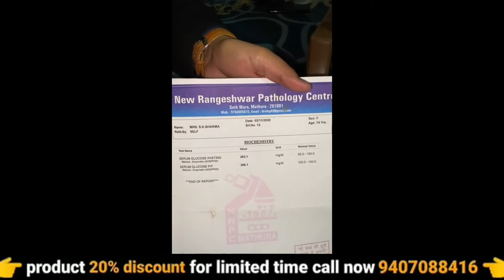डॉयबिटीज | diabetes | ayurvedic medicine | awpl result | 20% off | 9407088416